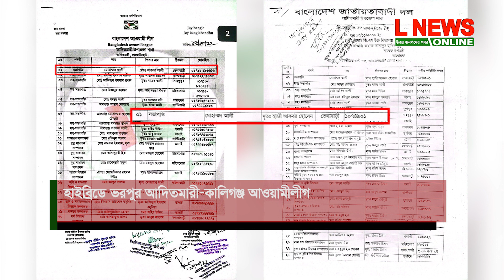হাইব্রিডে ভরপুর আদিতমারী-কালিগঞ্জ আওয়ামীলীগ | L News Online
হাইব্রিডে ভরপুর আদিতমারী-কালিগঞ্জ আওয়ামীলীগ